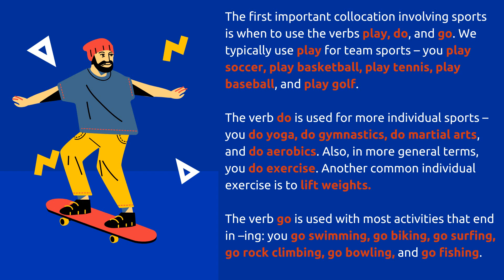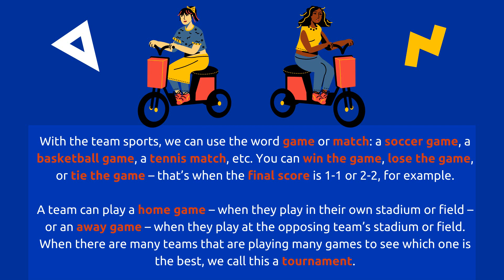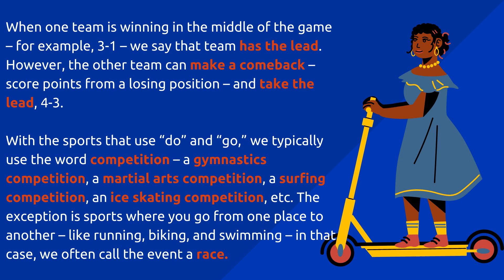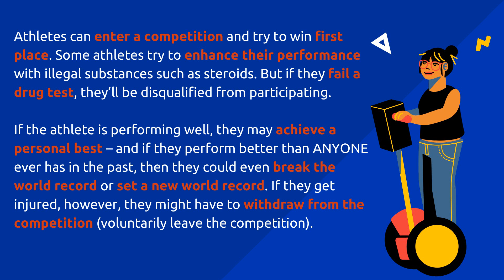English Collocations: Topic SPORT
In this video, we'll be teaching you about English collocations, a key tool for intermediate and advanced English speakers.

By learning about English collocations, you'll be able to lift your English speaking skills to a new level. This video will introduce you to some of the most common collocations, and will give you a useful toolbox of words to use in your English speaking practice.